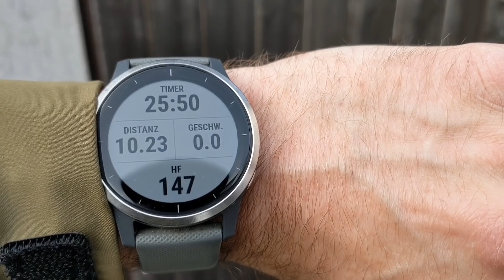Die Woche endet blöd - Ostern fällt flach - Wochen Vlog The Handyman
Erstmal möchte ich meine Ostergrüße loswerden. Ich wünsche euch frohe Ostern! Ich habe diese Woche wieder meinen Alltag mit der Kamera begleitet und dabei ist diesmal ein etwas kürzer Vlog rausgekommen.